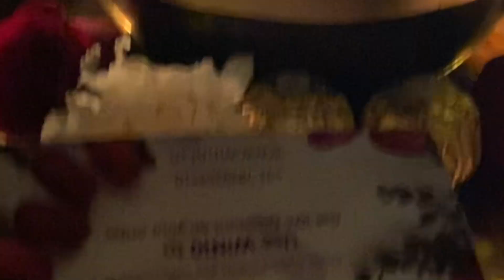Best Anniversary Celebration | Sarang Palace | Candlelight | Rooftop| Pakwaan |Jaipur | Rajasthan 💕😍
Best Anniversary Celebration | Sarang Palace | Candlelight | Rooftop | Jaipur | Rajasthan